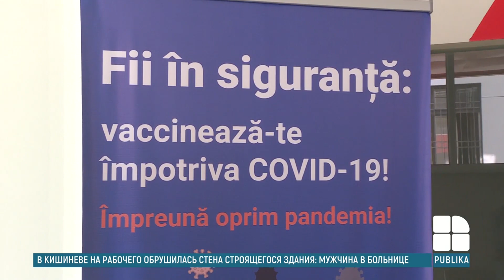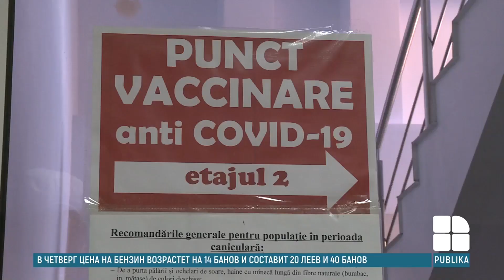По данным Минздрава темпы вакцинации от коронавируса резко упали